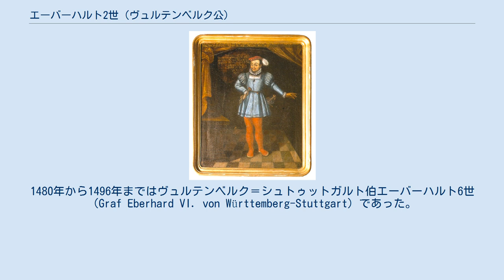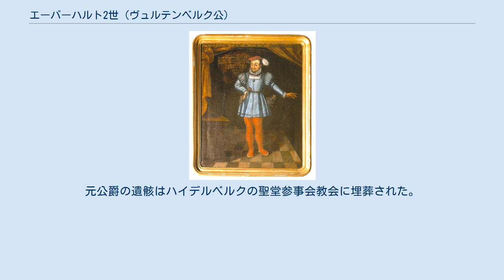エーバーハルト2世 (ヴュルテンベルク公)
ヴュルテンベルク＝シュトゥットガルト家
エーバーハルト2世（Eberhard II., 1447年2月1日 - 1504年2月17日）は、ヴュルテンベルク公（在位：1496年 - 1498年）。
1480年から1496年まではヴュルテンベルク＝シュトゥットガルト伯エーバーハルト6世（Graf Eberhard VI. von Württemberg-Stuttgart）であった。
 ヴュルテンベルク＝シュトゥットガルト伯ウルリヒ5世とその2番目の妻で下バイエルン＝ランツフート公ハインリヒ16世の娘であるエリーザベトの間の長男として生まれた。
ブルゴーニュ公国の宮廷で少年時代を送り、1461年にはランスでのフランス王ルイ11世の戴冠式に出席している。
翌1462年にヴュルテンベルクに帰国した。
1467年、ブランデンブルク選帝侯アルブレヒト・アヒレスの娘エリーザベトと結婚した。
 1477年、後継者のいない従兄のヴュルテンベルク＝ウラッハ伯エーバーハルト5世とヴュルテンベルク＝シュトゥットガルト伯家の間で、ヴュルテンベルク＝ウラッハ伯領の継承に関する契約が結ばれた。
1480年に父が死ぬと、エーバーハルト6世伯がシュトゥットガルト伯領を継いだ。
1482年、エーバーハルト6世伯はヴュルテンベルク＝ウラッハ伯エーバーハルト5世との間でミュンジンゲン条約を結んだ。
この条約ではシュトゥットガルト系のエーバーハルト6世伯はウラッハ系のエーバーハルト5世伯にヴュルテンベルク＝シュトゥトットガルト伯領の領主権を委譲し、その代わりに子供のないエーバーハルト5世伯の死後にその後継者となる、と取り決められていた。
 ミュンジンゲン条約が結ばれた1482年以後も、エーバーハルト6世伯は名目上は独立君主だったが、エーバーハルト5世伯が死ぬまでは実質的に無力な存在となった。
彼はすぐに自分の地位に不満を抱き、権力の喪失に抵抗しようとしたが、年長でやり手の従兄エーバーハルト5世伯に対して何もなす術は無かった。
また1489年には、彼の相続分はヴュルテンベルク＝シュトゥットガルト伯領のみに限定されてしまった。
しかし1495年に公爵エーバーハルト1世となっていたエーバーハルト5世伯が1496年に死ぬと、エーバーハルト6世伯はヴュルテンベルク全域の支配権を掌握することに成功し、公爵エーバーハルト2世を名乗った。
 しかしエーバーハルト2世は公爵位についてまもなく、ヴュルテンベルクの等族身分と対立することになった。
ハプスブルク家の神聖ローマ皇帝マクシミリアン1世と気脈を通じる等族たちは、エーバーハルト2世から君主権を剥奪し、公爵はウルムへの逃亡を余儀なくされた。
誰も味方のいないエーバーハルト2世は、結局はマクシミリアン1世の仲裁に従わねばならなかった。
エーバーハルト2世は6000グルデンの年金を受け取る代わりに、廃位されヴュルテンベルク国外に追放されることになった。
 エーバーハルト2世の弟の元ヴュルテンベルク＝メンペルガルト伯ハインリヒの長男でまだ幼少のウルリヒが公爵位を継ぐまで、ヴュルテンベルクの領邦等族による評議会はマクシミリアン1世が主催することになった。
晩年はプファルツ選帝侯フィリップの保護下で余生を送り、1504年にプファルツ領のリンデンフェルスで死んだ。
元公爵の遺骸はハイデルベルクの聖堂参事会教会に埋葬された。